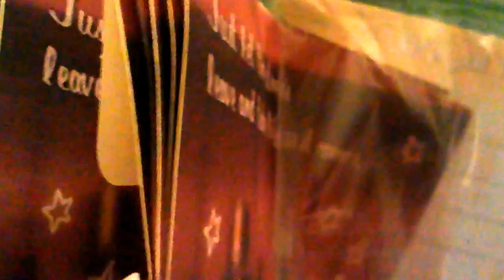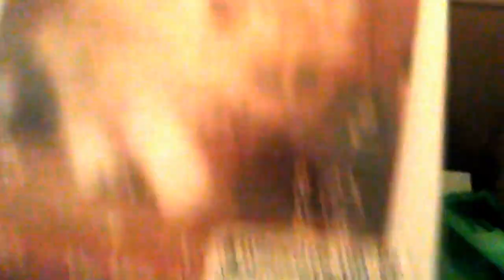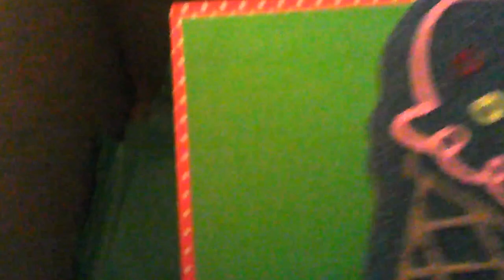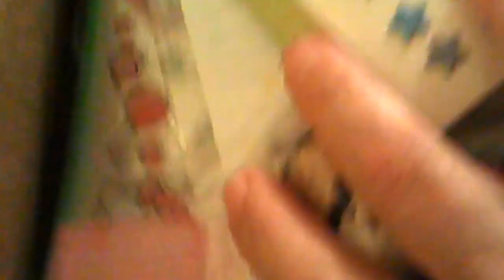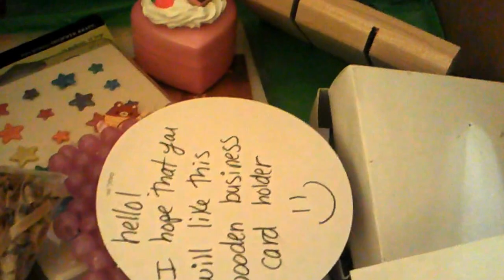Part 2 of a box I got from Sugarbombaby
All I can cay is OMG! I love every thing thank you soo much..